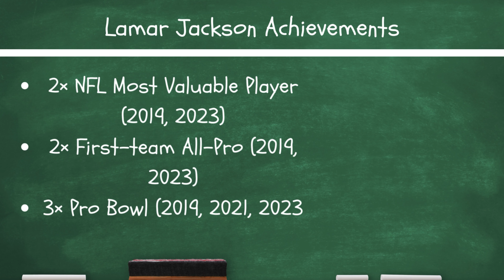If You DON`T Think Lamar Jackson Can THROW… You Are DELUSIONAL!@KaiTheBeachKid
If you don`t think The 2 Time MVP can throw, you are DELUSIONAL!
Your Move @KaiTheBeachKid

The official Youtube channel of Sports Town:

No politics, no drama and no arguing. Just a guy talking sports 24/7. A Sports channel and podcast with JJ Peters

 / TheSportsTo.  .

 / sportstown_.  .

 / sportstownnet

 / thesportstow.  .

 / sportstown_ne.  .

 / TheSportsTo.  .